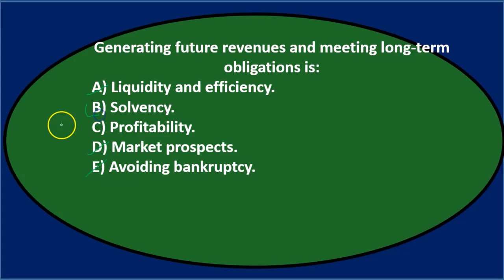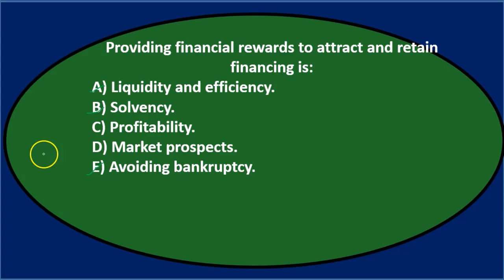Pregunta de opción múltiple 3: Análisis de estados financieros - Contabilidad Gerencial